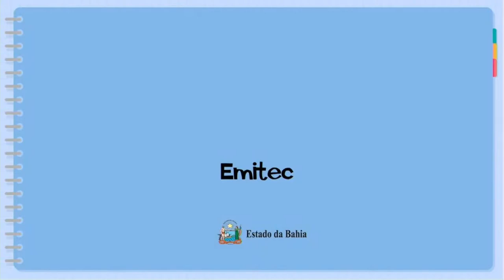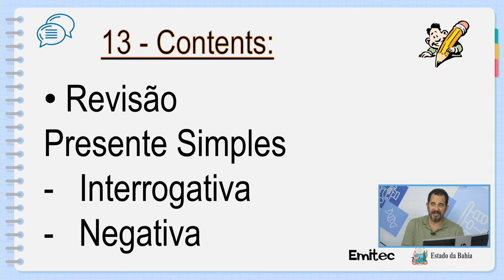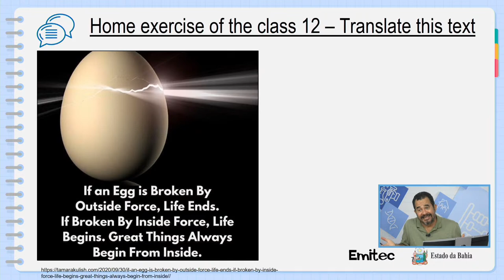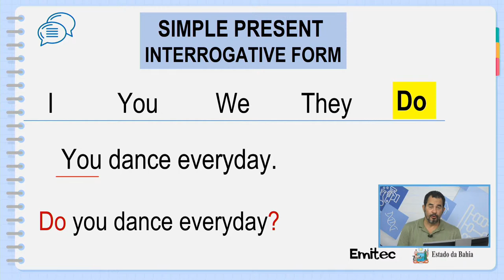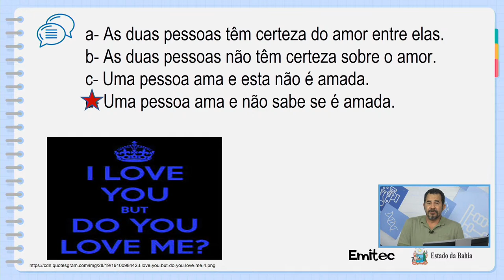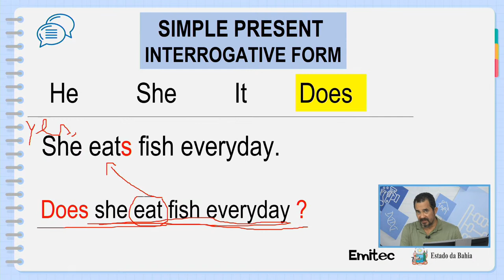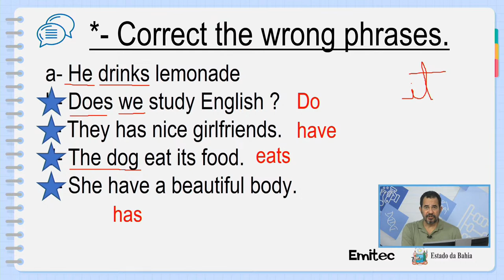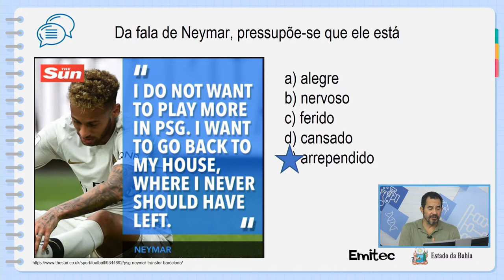AULA DE INGLÊS 16/08/22 1ª SÉRIE_VESPERTINO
AULA 13 DE INGLÊS - II UNIDADE
TEMA: Revisão de Presente simples - interrogativa e negativa
PROFESSOR ÂNCORA: Maynard Menezes
PROFESSORA ASSISTENTE: Cláudia Norberta